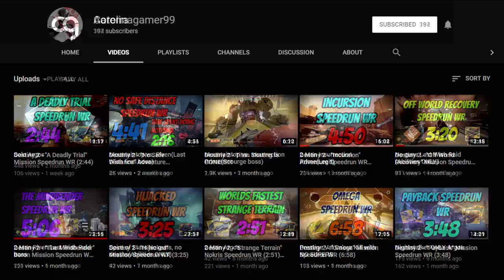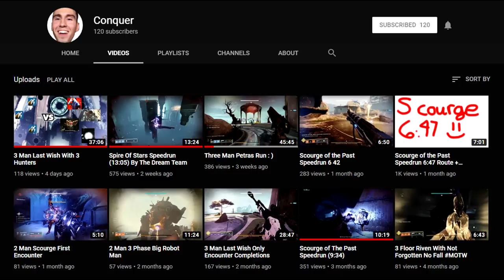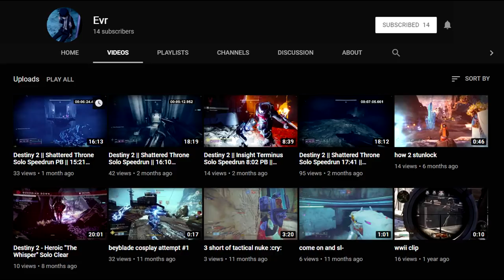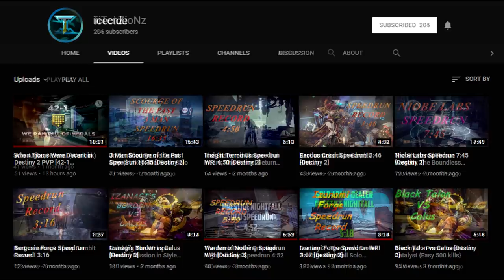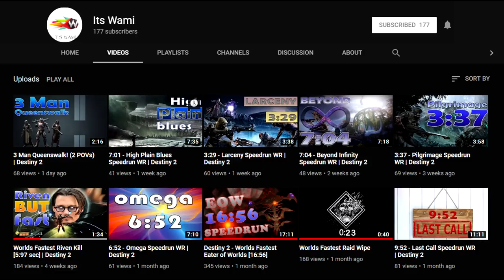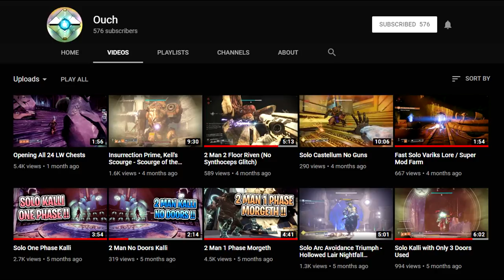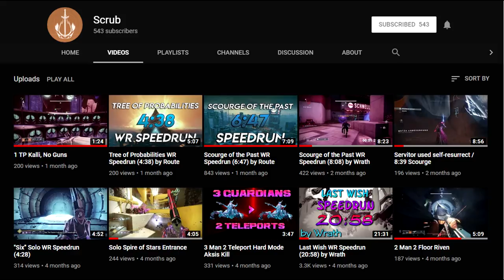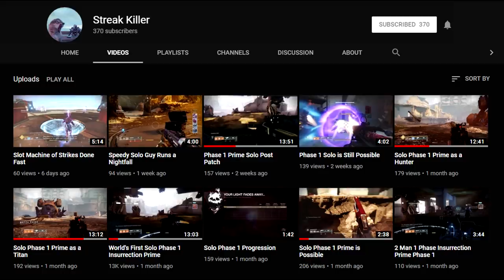Some Great Destiny Players :)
Please go be a dear, show some love, and drop all these channels a sub :)

Thanks for helping Chevy, Phammy, and Frank!